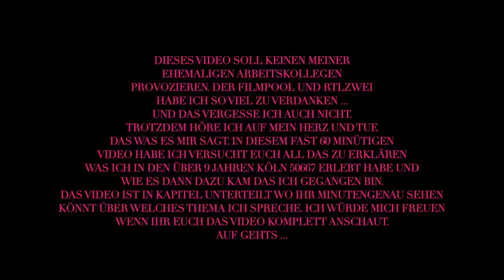Warum ich￼ bei KÖLN 50667 ausgestiegen bin. ￼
In diesem Video erfahrt ihr warum ich nach über 9 Jahren bei Köln 50667 ausgestiegen bin.

Danke an meine community für den jahrelangen Support … Denn ohne euch wäre das alles nicht möglich gewesen über all die Jahre.

Kapitel:

00:00 Einleitung
02:48 Wie ich zu Köln 50667 gekommen bin.
11:00 Wie ich meine passion Schauspiel bei Köln 50667 entdeckt habe.
17:20 Warum mir Köln 50667 so viel bedeutet.
18:07 Was Fame mit Menschen vor der Kamera macht.
21:50 Was mich enttäuscht und belastet hat in der Zeit bei Köln 50667
29:40 Ingo sein Tod hat vieles verändert Privat und bei Köln 50667
37:34 Ich hatte was mit Frauen am Set und was es mit mir gemacht hat.
41:04 Wieso ich gegangen bin bei Köln 50667
52:15 Was ich nach Köln 50667 mache.